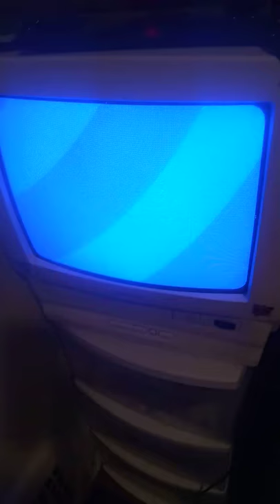Sinbad "Shazam" Mandela Effect Debunked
While watching the Miramax release "Microcosmos" on VHS I discovered that the preview trailer for "First Kid" starting Sinbad came directly prior to the preview trailer for "Kazaam" staring Shaq. My theory is that many 90s kids saw these previews back to back when we were young in other Miramax or Disney movies and that's where the confusion was derived. If you don't know about the original Sinbad "Shazam" theory, give it a search.